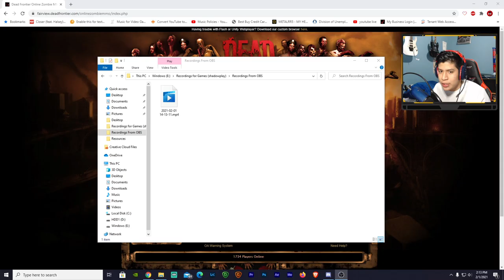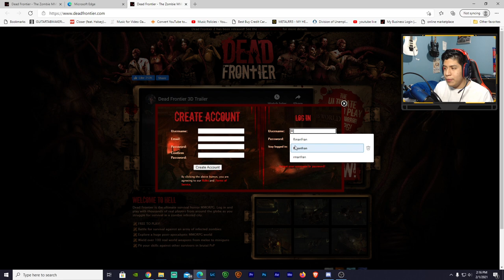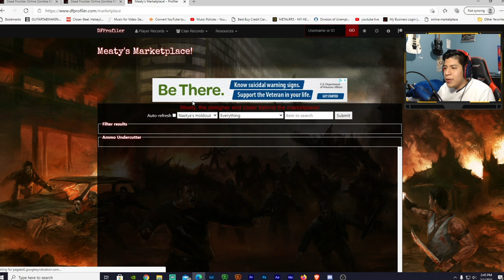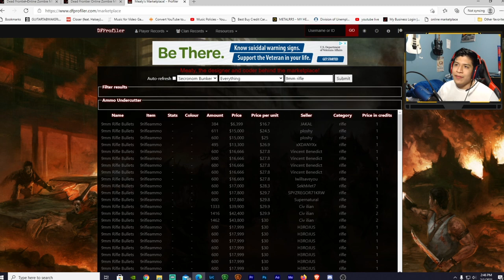Hardcore Dead Frontier 3D | To Nez We Go! (#9)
I dont have much faith on f2p account with the loots... heard they're rigged.

Outro: Mr. Chase Ichiko Nato

Computer Specs:
Gtx 1070
2 TB HDD
526 GB SSD
16 GB RAM